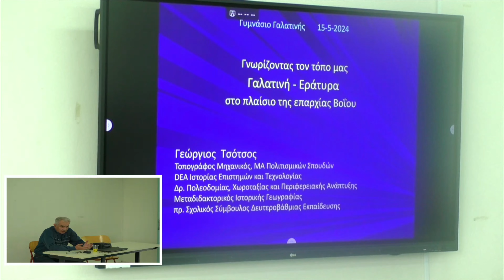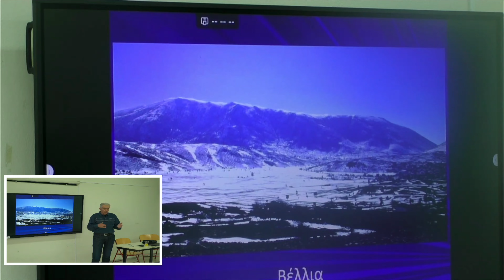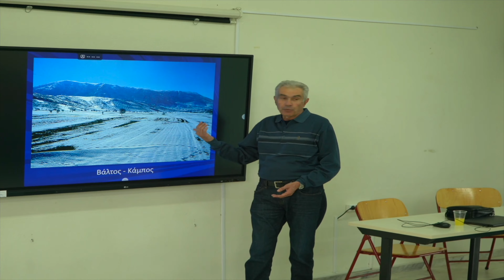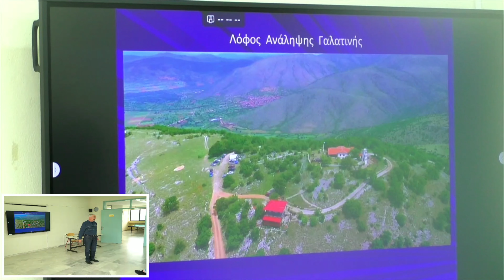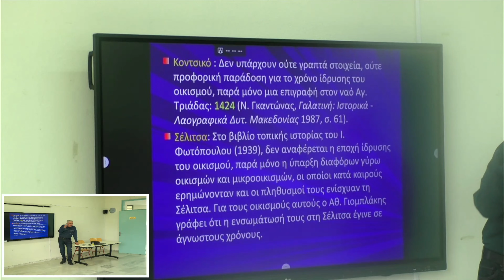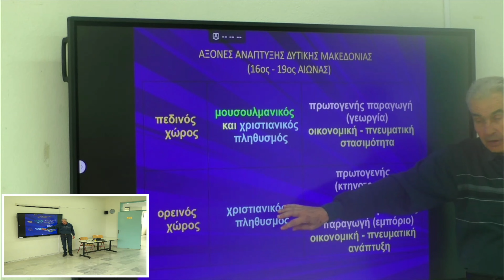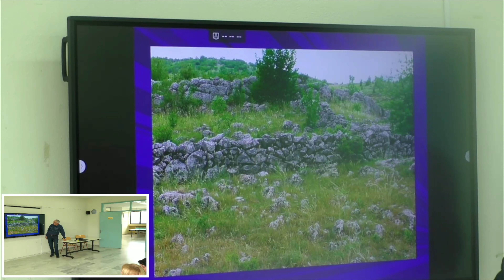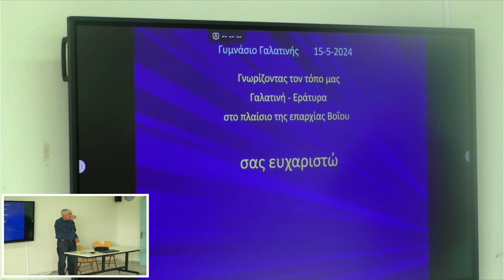Γυμνάσιο Γαλατινής Ομιλία Γεωργίου Τσότσου 14:5:2024